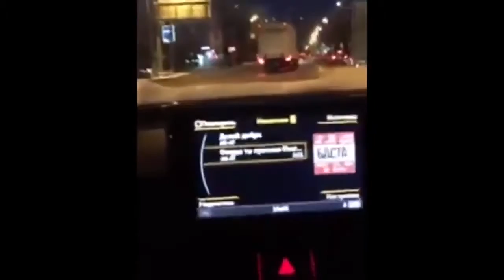Давидович по поводу розыгрыша BMW X5M Gold